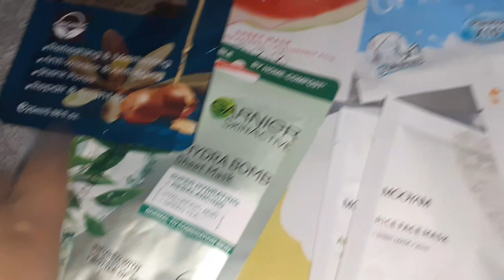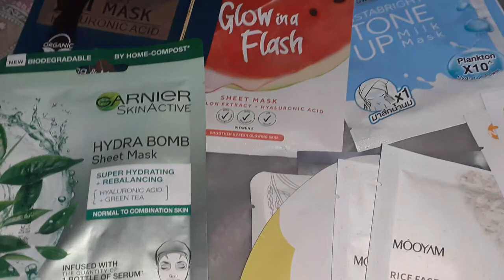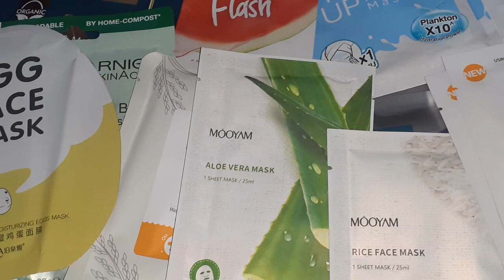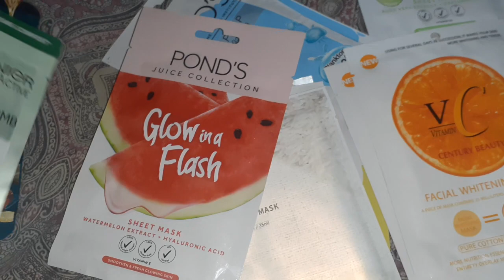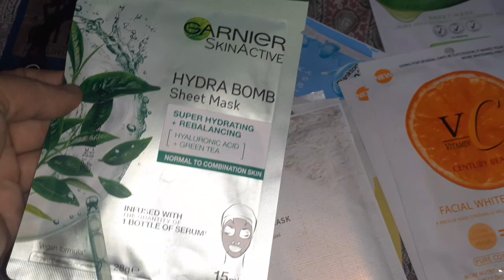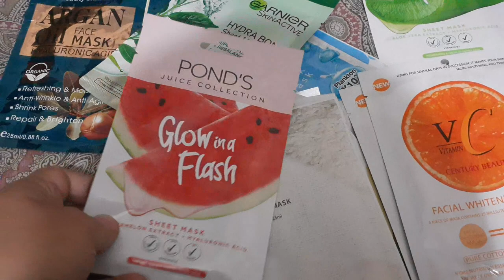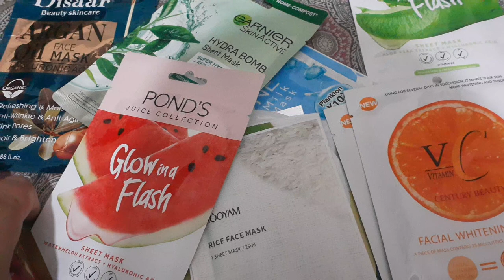Sardiyon Main Skin Ka Khayal Kase Rakhne🙂 Skin ko Hydrate Rkhne Ka Tariqa Sheet Mask Ka Triqa